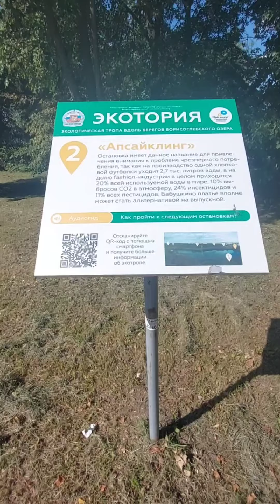Раменское travel russia подмосковье раменское отдых